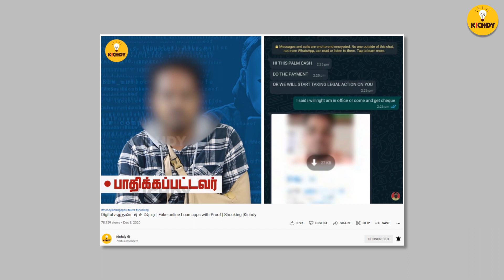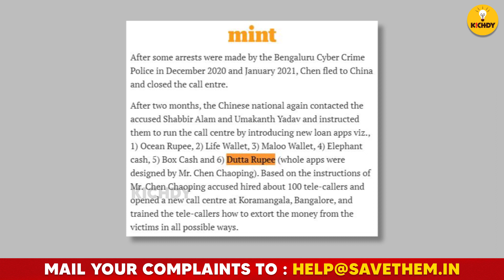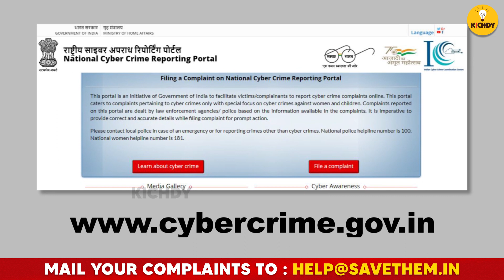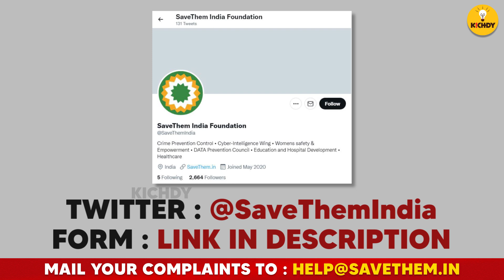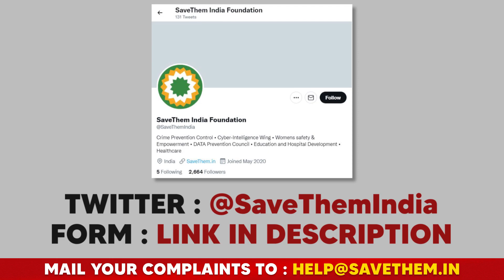பெண்களோட Photos Morph பண்ணி மிரட்டுவாங்க | Online Loan Apps | Shocking Truths | Kichdy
Cinema kichdy
M for Money
Cricket Kichdy